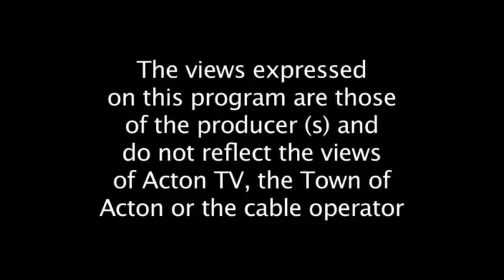Religions of the East Pt1 Dec 2011